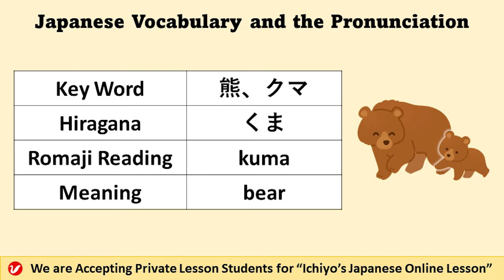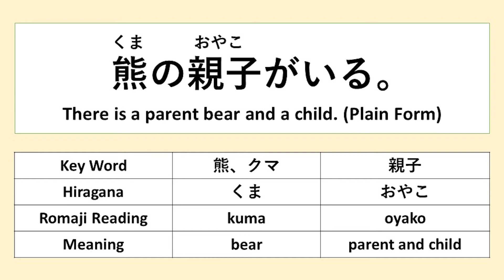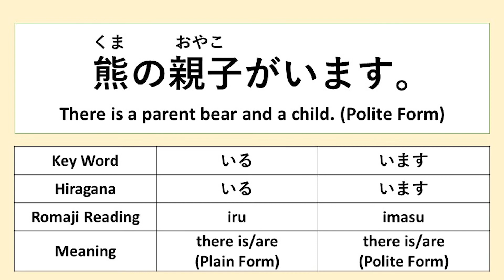熊 (くま、クマ、kuma) | bear | Japanese Vocabulary and the Pronunciation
「熊 (くま、クマ、kuma)」means “bear." Please learn the Japanese vocabulary and practice the pronunciation by watching this video. You can also learn example sentences.

This video is uploaded on "Ichiyo's Subchannel."
We only upload Japanese vocabulary videos on the channel.

We check and correct our students' Japanese any time. The details are found in our homepage.